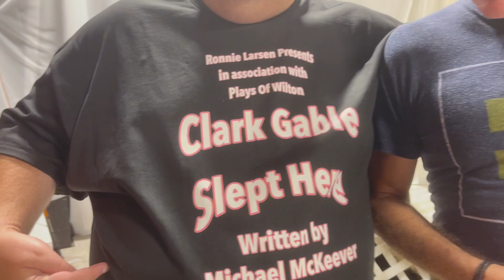Clark Gable Slept Here - Promo